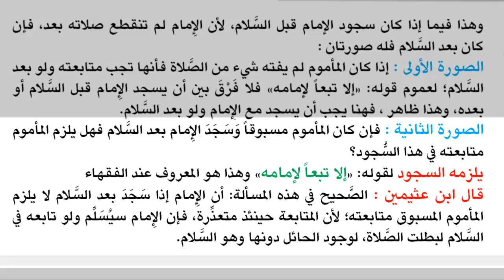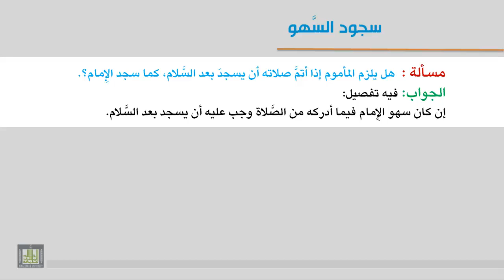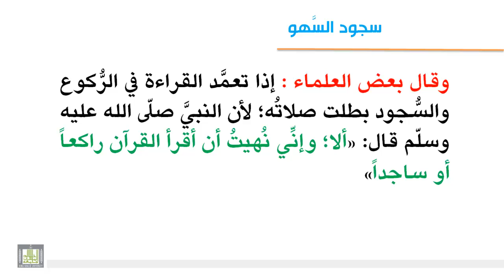فقه العبادات - سجود السهو 3